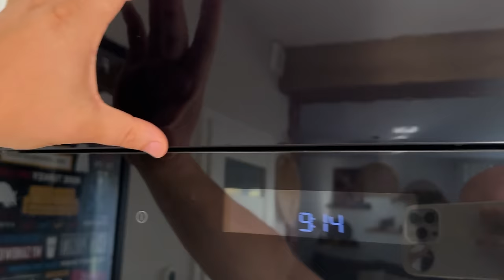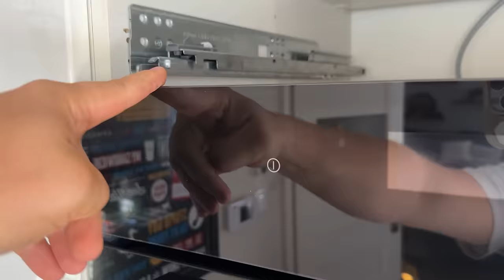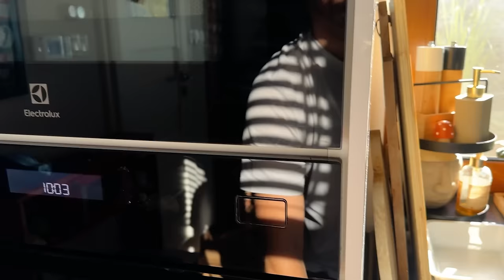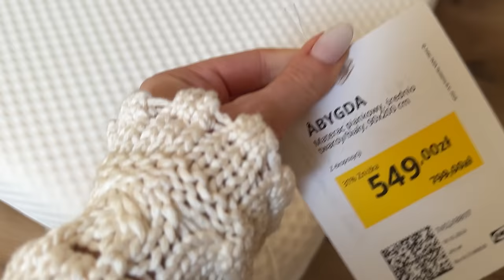Modyfikujemy kuchnię z Ikea | CIĄG DALSZY ZMIAN inny kolor włosów